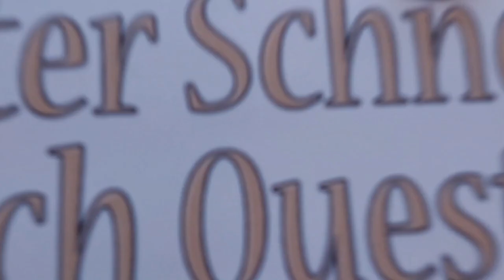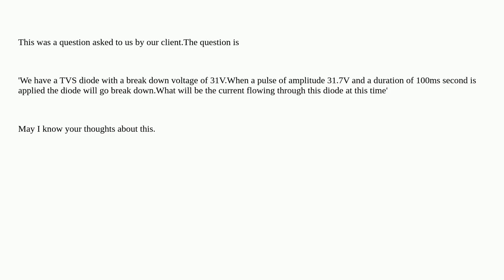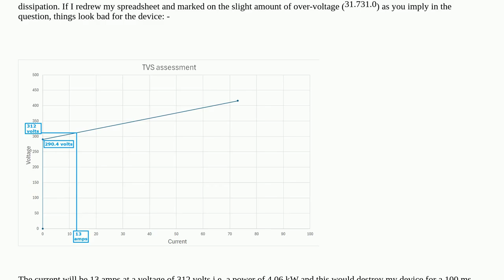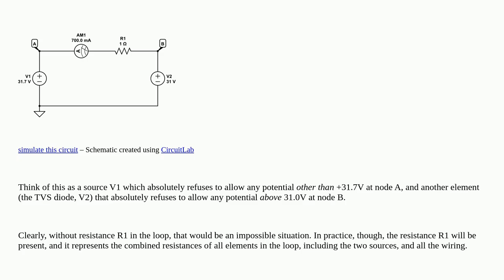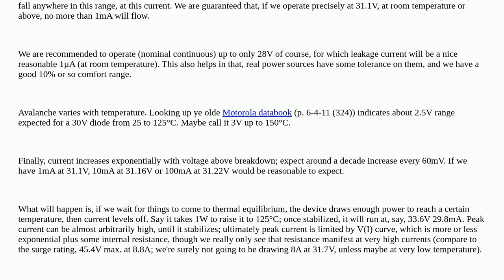Electronics: TVS Diode current flow at breakdown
TVS Diode current flow at breakdown

A special thanks goes out to the community

  tvs diodes esd